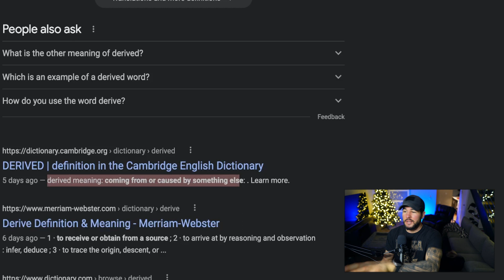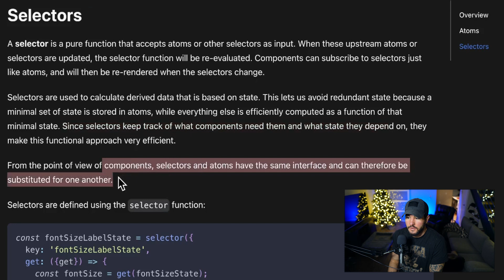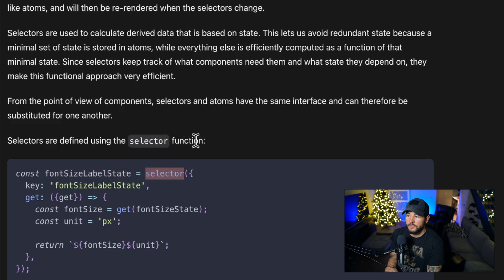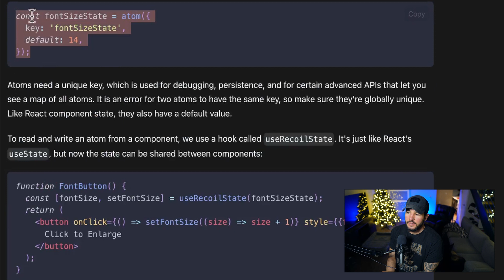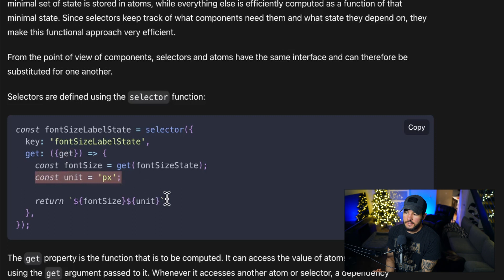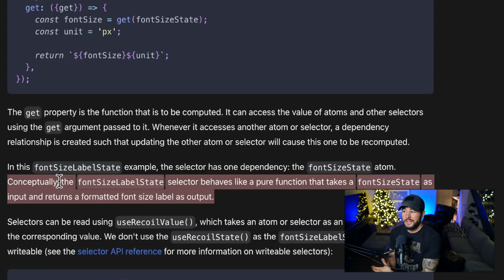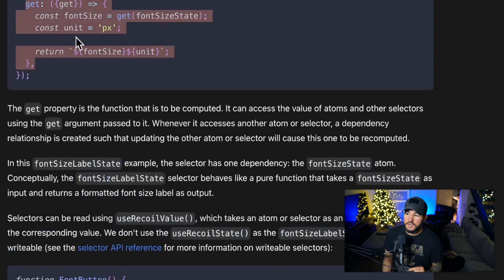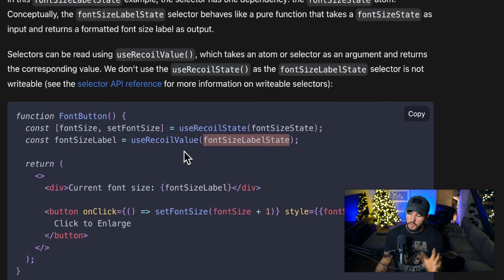Recoil For React JS - SELECTORS Simplified